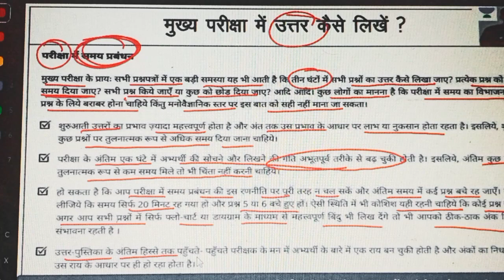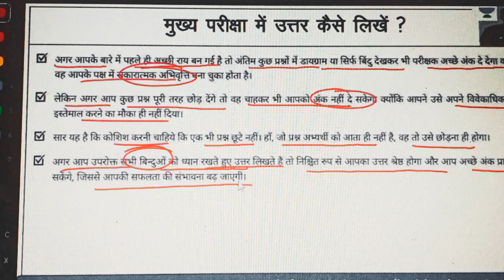मुख्य परीक्षा में समय प्रबंधन